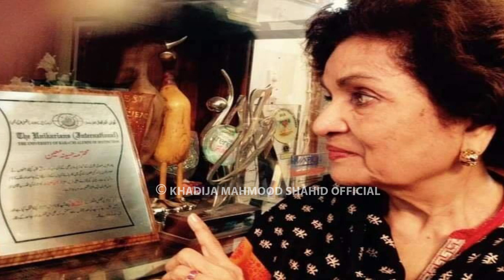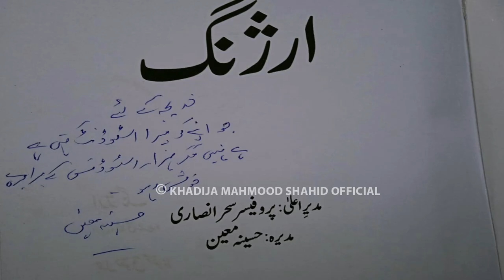Meri Haseena Aapa: My Precious Memories Of The Legendary Dramatist, Playwright Haseena Moin (Part 1)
N THE MEMORY OF OUR BELOVED HASEENA MOIN WHOM WE HAVE LOST IN THE JOURNEY CALLED LIFE​.
This is Chitthi Na Koi Sandesh Cover Version . Not the Original
Cover Credits
Song: Chitthi Na Koi Sandesh
Artist: Akarshika Pandey
Music Recreated: Acharya Deo Narayan Singh ( K.N Studio ) Mau
Bob / Golden Verma (Mau)
Sound Design: Shashank Singh (K.N Studio) Sound Recreated: Deo Narayan Singh Mixing / Mastering: Shashank Singh (K.N Studio)
Original Song Credits:
Song Name - Chithi Na Koi Sandesh
Movie: Dushman
Singer : Jagjit Singh
Music : Uttam Singh
Lyrics: Anand Bakshi
Label : Saregama India Limited